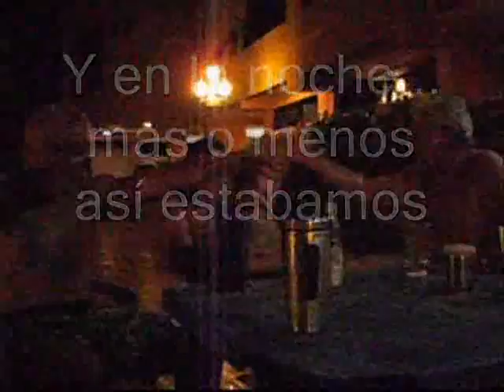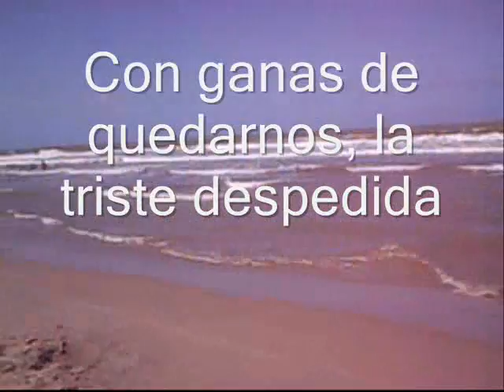Cayo Sal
Viaje a Cayo Sal Parque Nacional Morroy, Venezuela